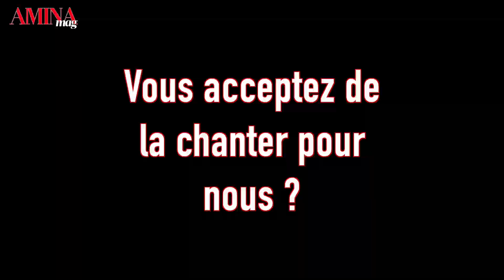Interview Flash avec Konnie Touré - Amina Magazine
Interview Flash avec Alpha Blondy
Amina Magazine

Interview : Céline Bernath
Réalisation : Eloge Record et Céline Bernath